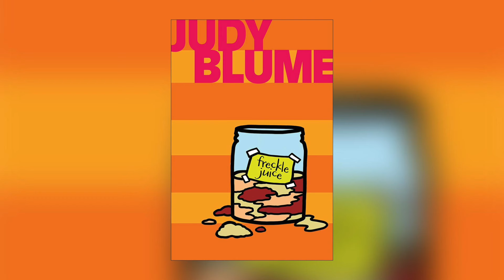Freckle Juice by Judy Blume - Chapter 4 Read Along